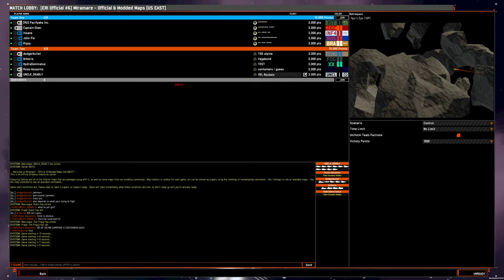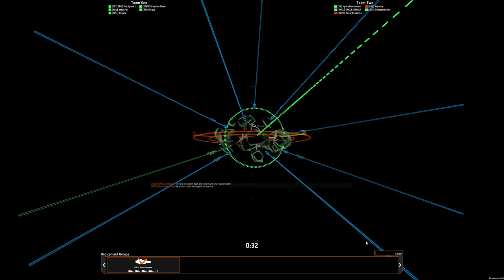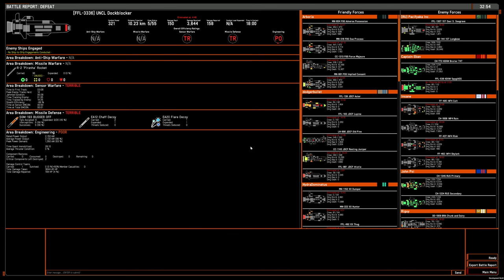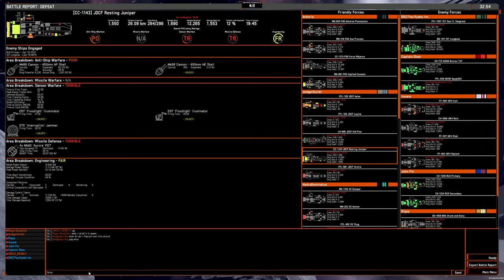5v5 game: OSP rocket shuttles on Nyx's Eye